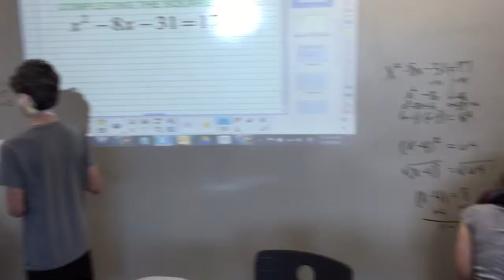Working in Groups of 3 at the Dry Erase Whiteboard Wall